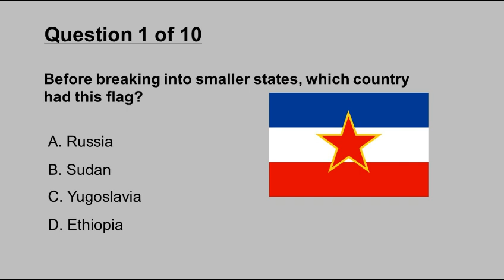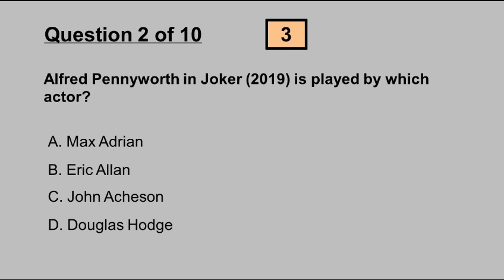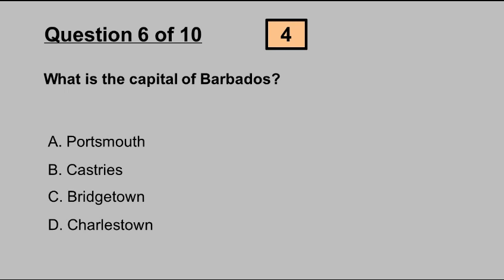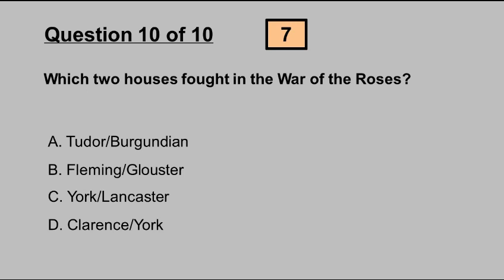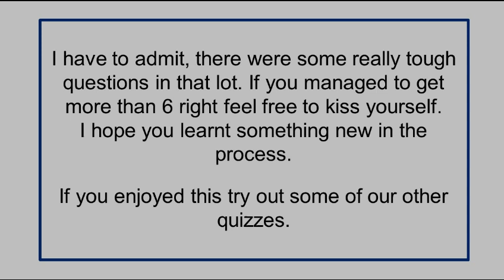General Knowledge Quiz (No. 7) - Average Level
Welcome to Quiz Bay. Moor your yacht and prepare for a general knowledge quiz. Hope you do well.
Have a go with your friends and family, see how they do.